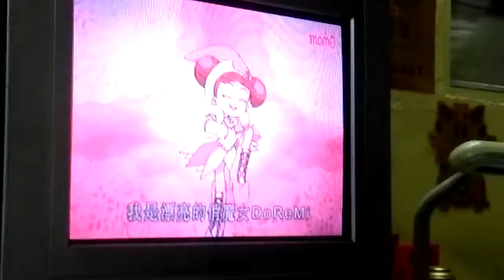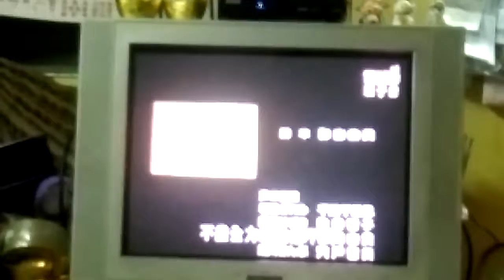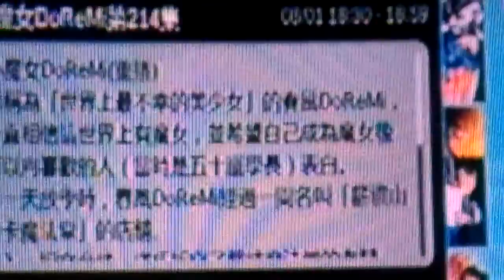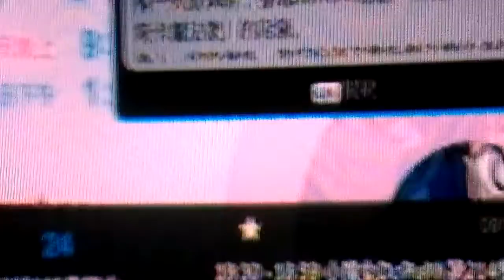【陳柏勳】【小魔女DoReMi系列】13歲的#陳柏勳 丨小魔女DoReMi第214集 わたしのつばさエピソード214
這是我2016/8/1的影片，從原頻道來的，我最喜歡的卡通

RHung阿航
IG搜尋:@rhung666

本頻道發片資訊:
每週一~日早上10:00不定期發佈首播影片

直播指令
點歌: !sr
!dc
!fivemrp
!lspdfr
!pubg
!歐卡
!極速領域
!讚
!台規
!影片
!直播到幾點

✔️台灣台北人(✔️Taiwan Taipei people)
❌中國人(❌China people)

陳柏勳YouTube頻道
IG搜尋:@chenboxun_youtube_channel

RHung阿航
IG搜尋:@rhung666

直播規則(請各位觀眾遵守直播規則，謝謝!)
1.請勿辱罵台主、台主朋友、跟台觀眾)
2.請勿罵髒話(除台主、台主朋友)
3.嚴禁🚫聖結石、宗教、18禁🔞的話題
4.請勿嗆台主、台主朋友、跟台觀眾
5.本台非技術台，如有三寶狀態，敬請見諒
6.點歌請點無版權音樂(點歌指令：!sr 歌名/網址)
7.請勿刷頻:
*刷頻者300秒
*再刷頻者永Ban(丟冷凍庫)
8.違反本台規定
*初犯者:台主口頭警告加禁止你300秒留言
*次犯者:台主會請管理員直接Ban(丟冷凍庫)
9.點歌被發現歌是有版權，處理方式，如下：
請本台管理員注意，觀眾更要注意，謝謝！

想找我聊天，請到以下Discord網址，可以找到！

訂閱不用錢
打開二次鈴鐺🔔才會接收到我每一支影片或直播的訊息
分享給你/妳的親朋好友觀看
留(言)下你/妳想問我的問題
用payment綠界科技超商代碼斗內我

片師:小遙實況台

錄影&直播器材、軟體程式
手機錄影、直播軟體:DU Recorder
電腦直播軟體:OBS、Streamlsbs
手機剪輯程式:威力導演搭售版
念留言的Google姐:speechchat